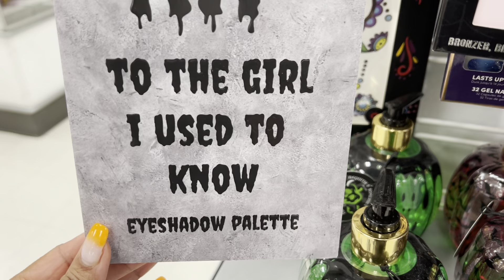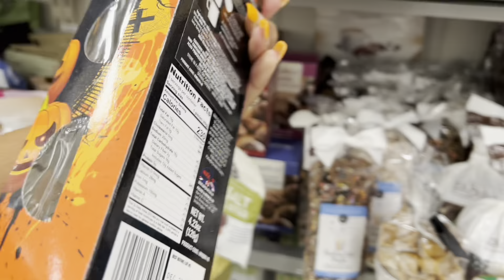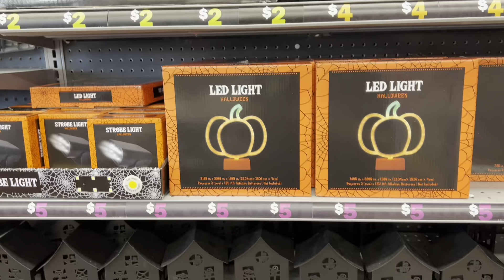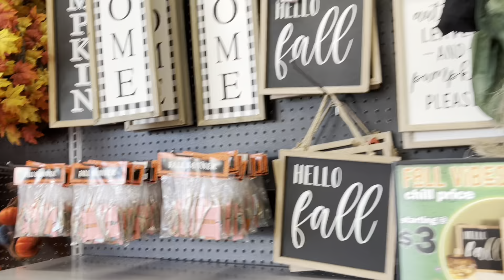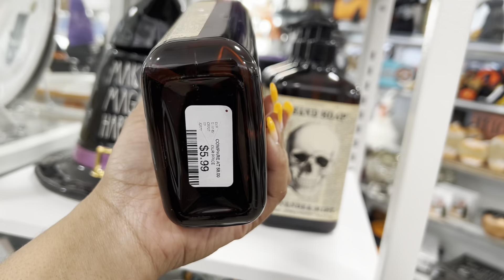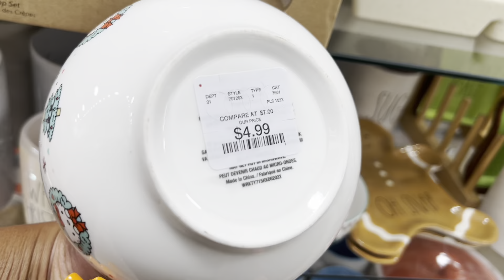Halloween & Christmas at HomeGoods, Marshall’s and Five Below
Halloween, Fall and Christmas at HomeGoods | Marshall’s and Five Below

2 Must be over 18
3 Must reside in US
4 Contest closes Sunday, Oct 2, 2022 at 6:00 pm

Check community tab for winner announcement